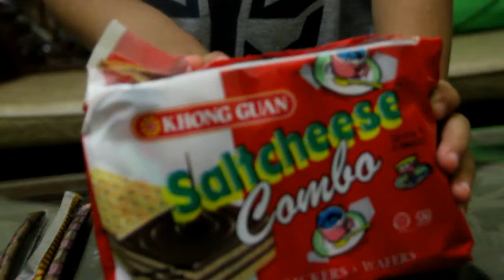Jajan Lagi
Kali ini dia makan lagi.. yuk liat keseruannya

Salam
Papa Alif.